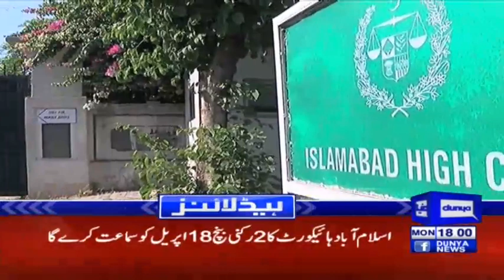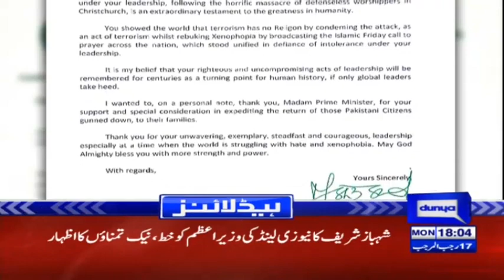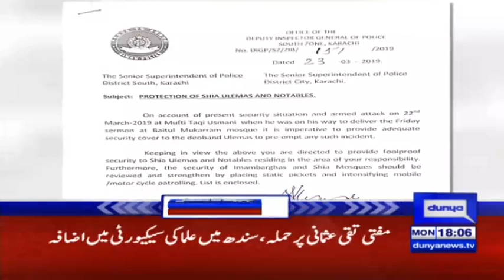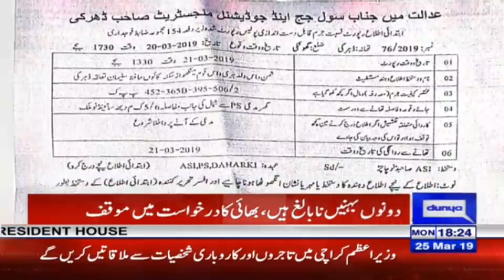Huge Success of PM Imran Khan | Headlines 6 PM | 25 March 2019 | Dunya News